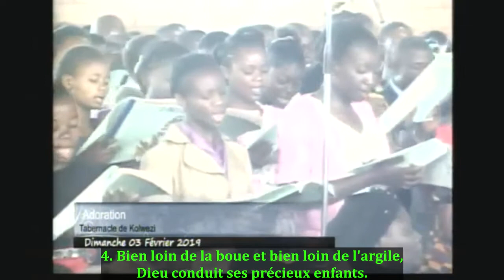Dieu Conduit Ses Précieux Enfants - Tabernacle de Kolwezi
Dans de Verts Pâturages

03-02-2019